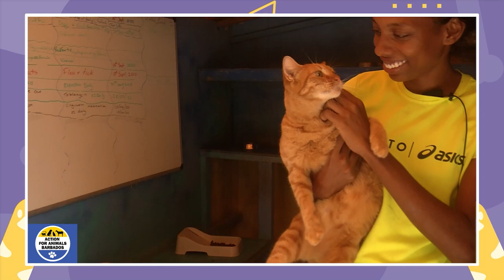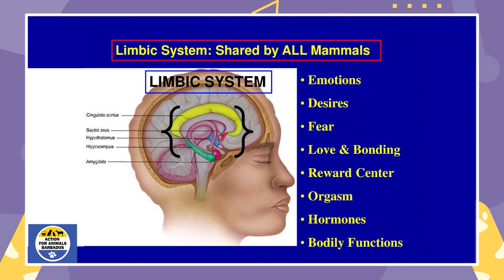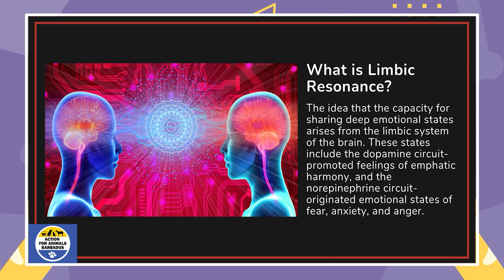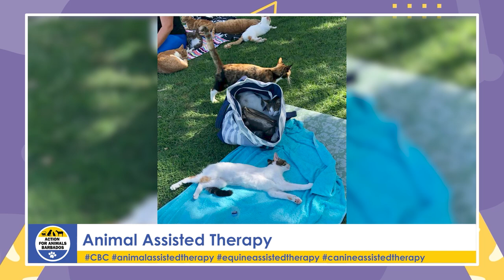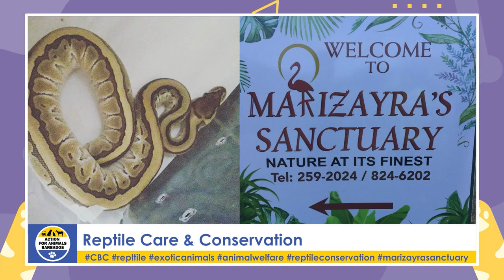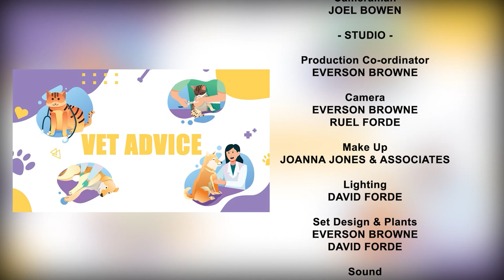Action for Animals - Season Finale [Episode 18]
April 03, 2023

Today is the final in our series. I’ve had such a wonderful time sharing this space with you every week.
I’ve had the pleasure of meeting and learning about some incredible animals and the dedicated individuals who seek to make their lives better stay tuned as I recap some of my favorites with you...